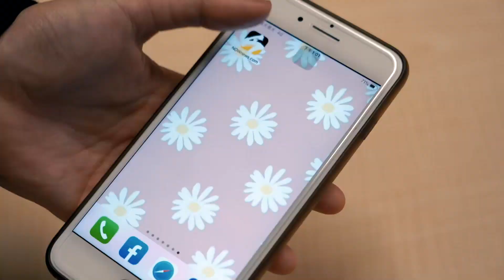PLG／20秒領兩犯！田浩「手拉手」士官長吞違反運動精神犯規